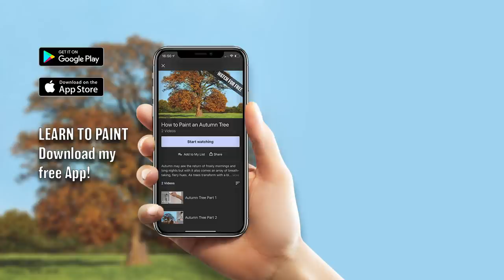‘Breakthrough’ Timelapse Oil Painting.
***ONLINE PAINTING LESSONS***
Lessons from start to finish in real time on my new and ONLY online art school website, MJS TV.

*MJS APP*
You can now download lessons to your device from MJS TV!